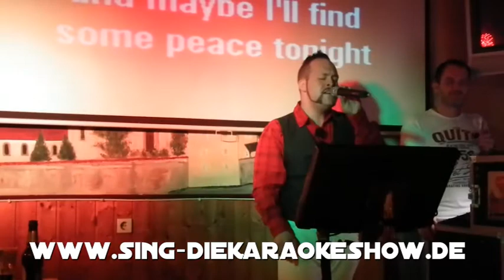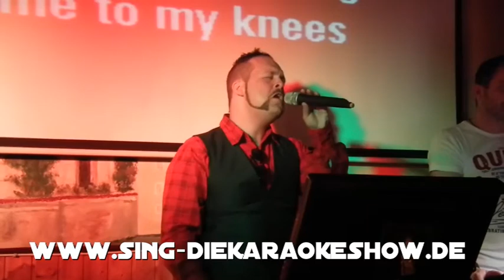Martin - Sarah McLachan - Angel.mp4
Video- und Tommitschnitt
Sarah McLachlan - Angel
gesungen von Martin
aufgenommen im Peterhof - Straubing